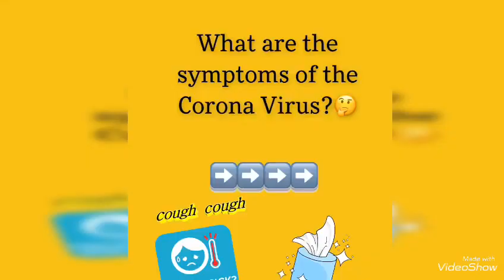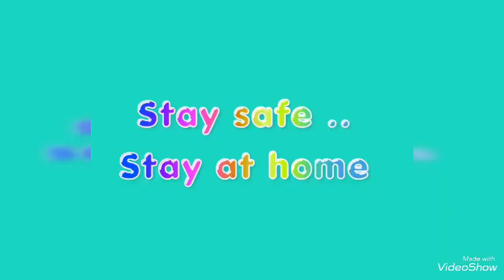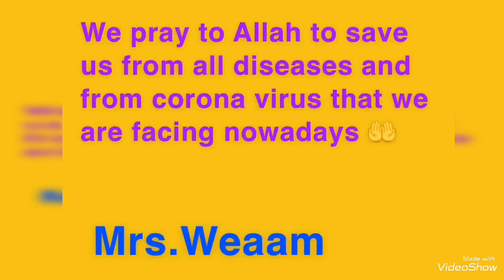Reema_International_School Stay home🏡🏡 stay safe💪👩‍👩‍👧‍👦.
Reema international school kg students👧🧒 ️share in getting people aware of Cornona virus🤢 🤒.